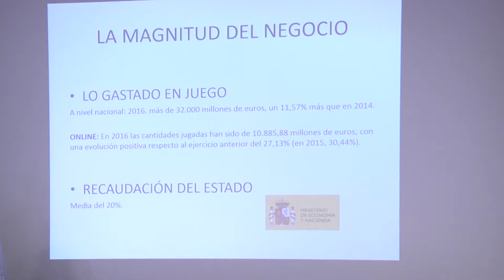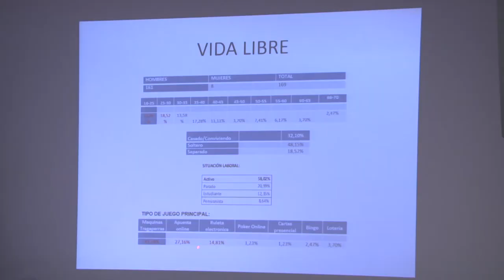El Colegio de Enfermería de Alicante celebra un taller sobre la adicción al juego | Cecova TV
"La detección precoz del juego patológico", es el taller que se celebró en el Colegio de Enfermería de Alicante para analizar este tema de la adicción al juego. Una sesión que contó con la Asociación Vida Libre que trabaja en este ámbito para denunciar las facilidades con las que los menores pueden acceder a una adicción que está en continuo crecimiento.